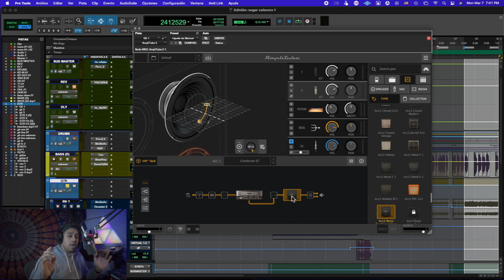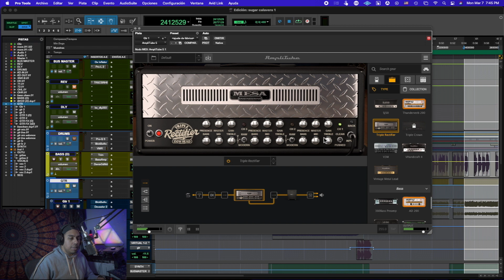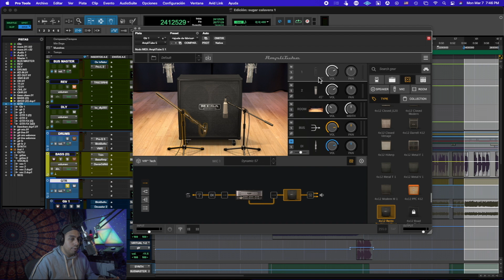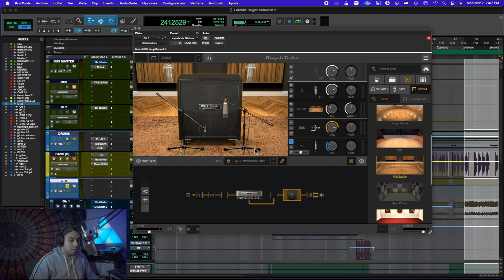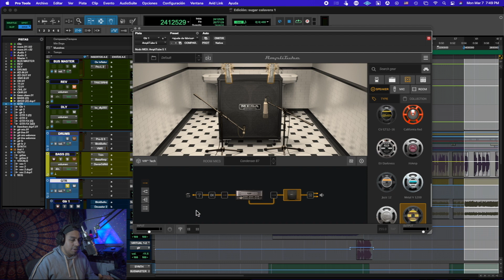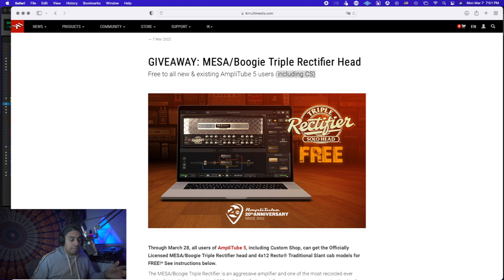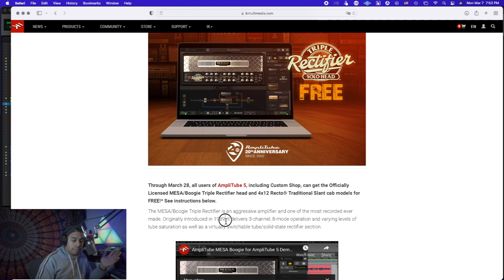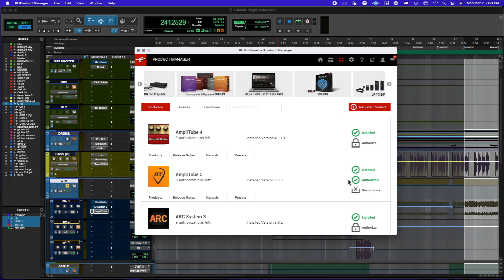🎸Increíble pero cierto: IK MULTIMEDIA nos da otro REGALO para MEZCLAR GUITARRAS | Free Plugin VST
Para todos los usuarios de Amplitube 5 van a llevarse gratis Triple Rectifier de Mesa Boogie junto con un gabinete 4x12.
En este video te enseño cómo tener tu licencia de Amplitube 5 gratis y también agregar este complemento.
Es ideal para mezclar guitarras y para tocarlas en vivo por su stand alone app.
Ik multimedia sin duda nos entrega cosas de calidad y nos garantiza sonido profesional.
Este regalo es por tiempo limitado (Mayo 28) y espero puedas alcanzar una licencia.